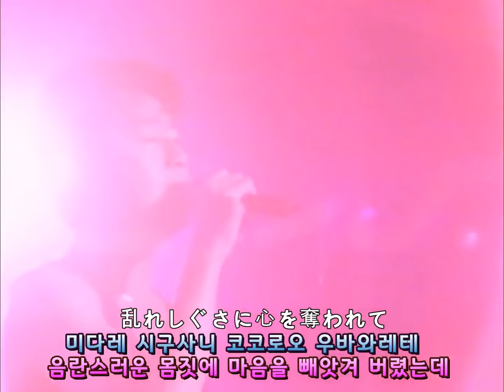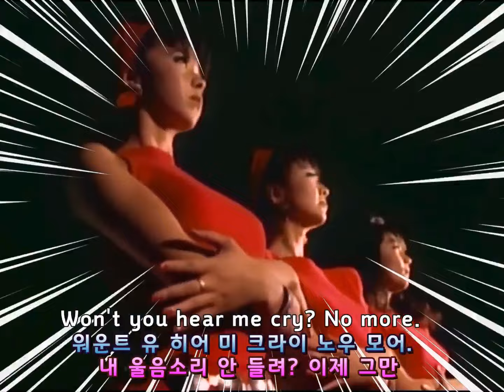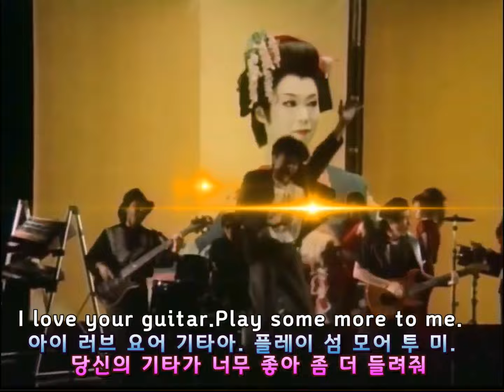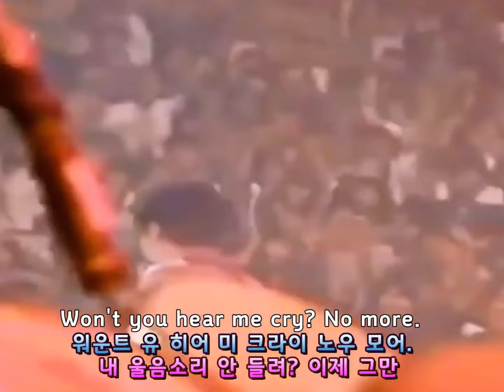구와타 밴드 Skipped Beat 교차편집 (한글자막/가사) 쿠와타 케이스케 쿠와타 밴드 (stage mix)